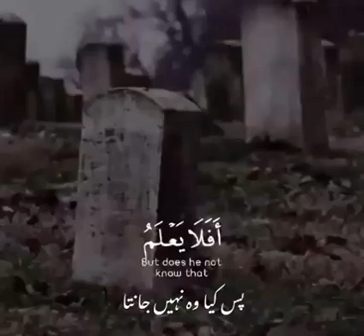ya Allah ham subko maff kar dy ..ameen .